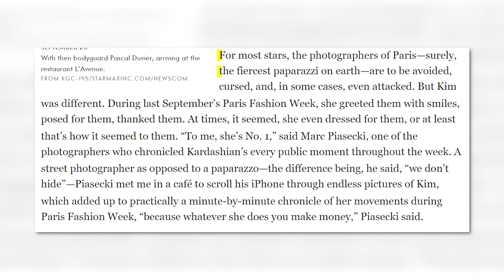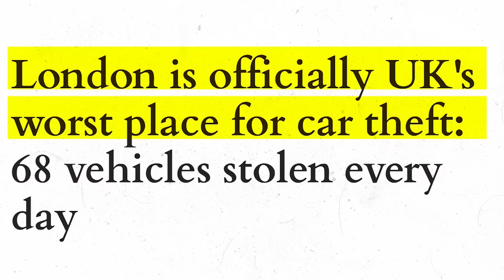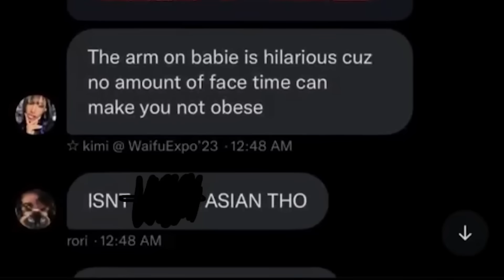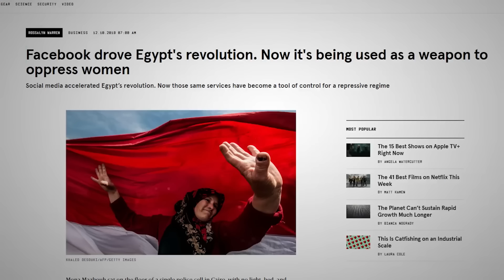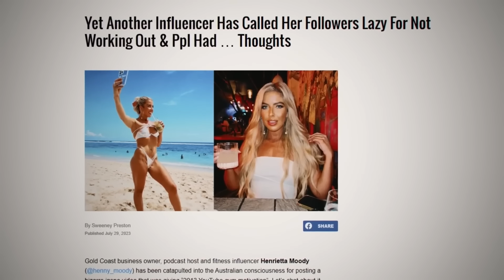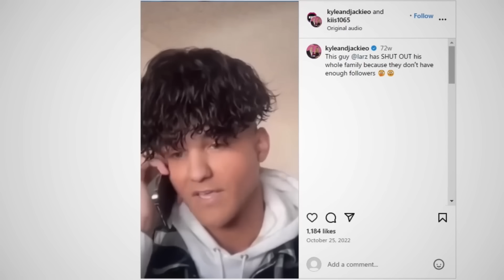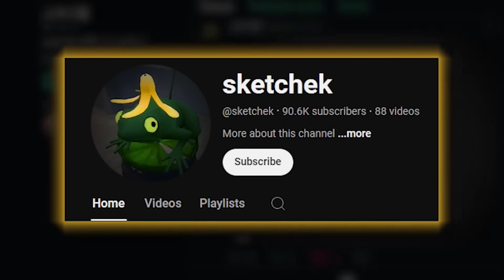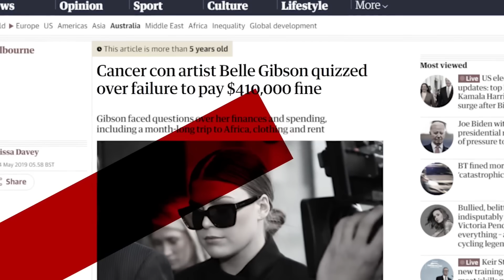The Internet's WORST Influencers...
Online influencers have arguably been a plague on the internet over the past few years, with countless incidents of these influencers engaging in outrageous activities in order to flex or raise their popularity. Within this video, we're taking a trip down memory lane to look back on 5 of my previous videos about the internet's worst social media influencers...

Timestamps:
00:00 - Intro
01:03 - The Traumatic Robberies Of Influencers...
22:36 - The Darkest Depths Of The E-Girl Community...
43:03 - The Chilling Truth Of Influencer Propaganda...
01:06:41 - The Delusional World Of Social Media Influencers...
01:27:42 - Content Creators That Faked Their Illness...